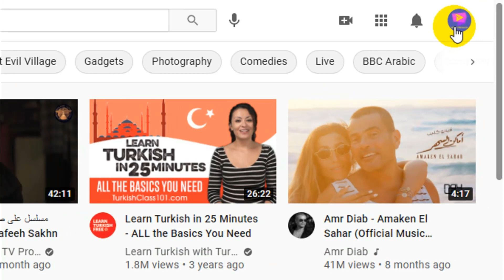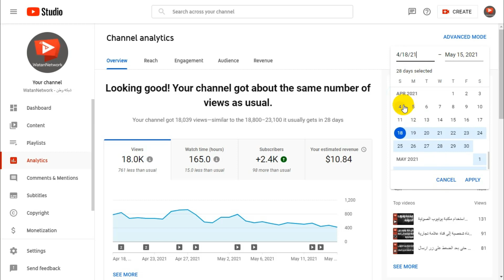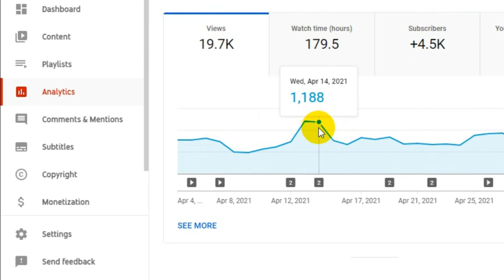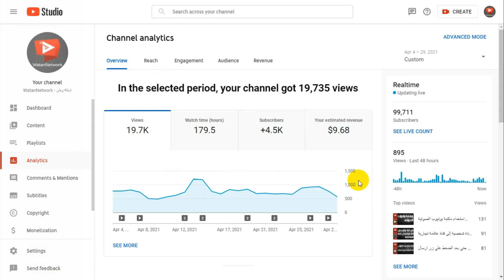جولة تعريفية حول احصائيات يوتيوب | WatanNetwork Help 2022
An introduction to YouTube Analytics

في هذا الفيديو سنتابع جولة تعرفية حول احصائيات يوتيوب ، و التي من خلالها  يمكنك مراقبة أداء قناتك وفيديوهاتك ، باستخدام تقارير وبيانات تفصيلية تساعد في تحقيق هدفك على يوتيوب .
سنلاحظ أن يوتيوب يعرض لنا بشكل تلقائي تقارير احصائيات القناة و نشاطها خلال مدة زمنية محددة وهي خلال آخر 28 يوم. و بالطيع  يمكننا تغيير المدة الزمنية الخاصة بالتقارير لتكون خلال آخر 7 أيام و 90 يوماً  ، بالاضافة إلى فترات زمنية أخرى ، و الغرض من كل هذه التقارير هو أن يوضح لك يوتيوب و بالأرقام كيف يمكنك تطوير قناتك بناء على أدائها.